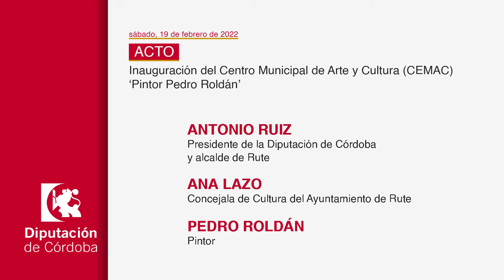DECLARACIONES Inauguración del Centro Municipal de Arte y Cultura 'Pintor Pedro Roldán' (19/02/2022)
ACTO Inauguración del Centro Municipal de Arte y Cultura (CEMAC) ‘Pintor Pedro Roldán’
Rute. Sede de CEMAC
sábado, 19 febrero 2022. 12:00 - 13:00

Antonio Ruiz, presidente de la Diputación de Córdoba y alcalde de Rute

Miembros de la Corporación Municipal